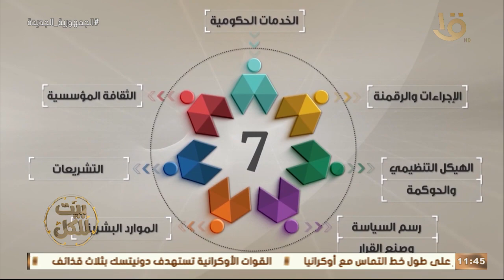حصاد بيت للكل في " إنجازات للأردن 2022 "